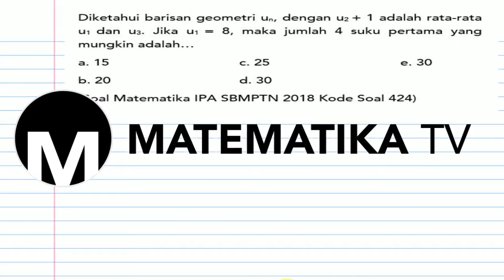[MATEMATIKA TV] PEMBAHASAN SOAL MATEMATIKA IPA SBMPTN 2018 BARISAN DAN DERET GEOMETRI (014)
Pada kesempatan kali ini kita akan membahas soal Matematika IPA SBMPTN tahun 2018 kode soal 424 materi barisan dan deret geometri.

Materi barisan dan deret geometri biasanya keluar di ujian nasional tahun-tahun sebelumnya. Akan tetapi tidak menutup kemungkinan soal tentang barisan dan deret geometri diprediksi akan keluar di Ujian Nasional Matematika tahun 2020 mendatang.

Bagi para siswa & siswi SMA kelas 12 yang akan menghadapi ujian nasional tahun 2020 nanti, video ini wajib banget untuk kalian tonton, karena soal semacam ini akan muncul di ujian nasional matematika SMA tahun 2020. Intinya, kalian tetap harus pelajari kisi-kisi ujian nasional yang ditetapkan oleh pemerintah, serta berlatih soal-soal ujian nasional tahun-tahun sebelumnya.